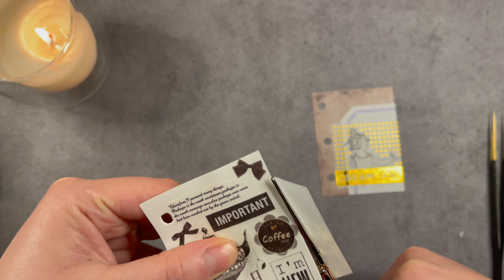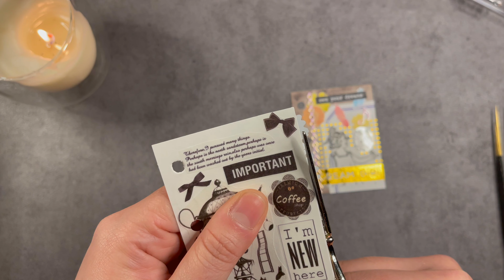4K | 미니 3공 다이어리 | Dream Girl!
오늘도 제 채널 방문해 주시고 시청 해 주셔서 감사합니다 😍
한번씩 눌러주세용 ❤️

영단어 공부와 각종 펜 소리 글씨쓰는 소리에도 관심 있으신 분들께서는

subscribes and likes are good for mu health 🤣